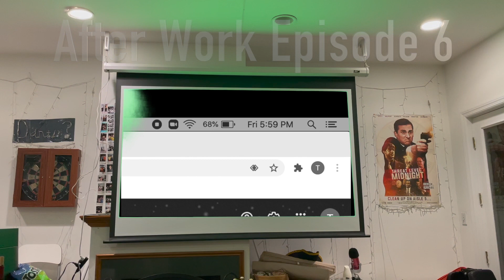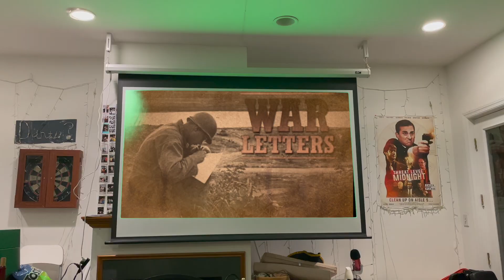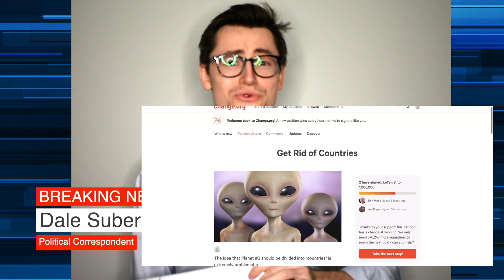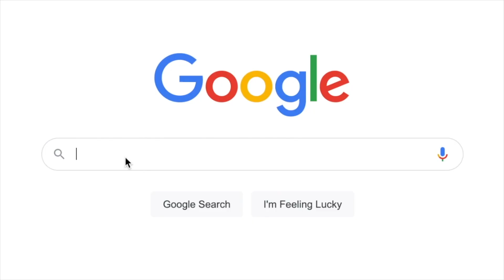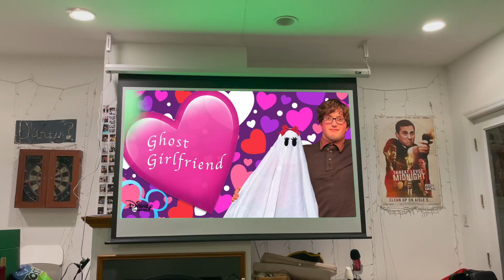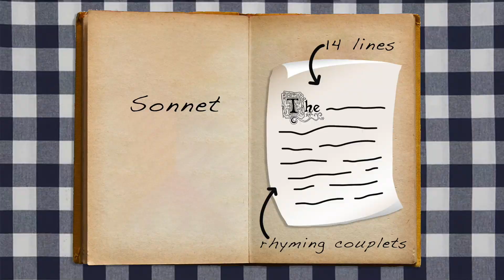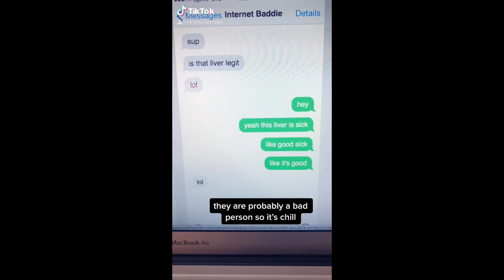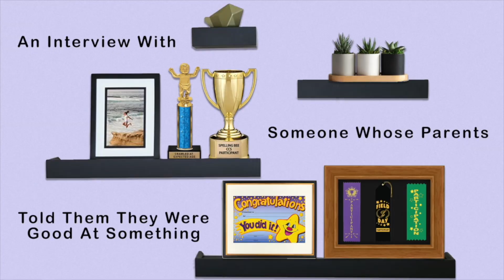EPISODE 6 - Watch TV! With After Work with Tucker Iverson - FULL COMEDY LATE NIGHT SHOW EPISODE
Tucker and Kyle watch TV with the audience of After Work!

They watch a little bit of After Work, but also a Bravo reality show, BBC's Planet Earth, BBC's The Great British Faking Show, YouTube, TikTok, Netflix's Ewe, Disney Channel's Ghost Girlfriend, and many more!

After Work is the only late night comedy show actually written late at night, after the writers finish their "real jobs" for the day.

Created by Tucker Iverson
Head Writer: Kyle Kennedy
Writers: Katie DiFazio, Jack Lawler, Wander Boesjes, Jen Jenks, Laura Gilbert, Carolyn Racine, and Grace Bahler
Contributors: Alice Gherasim, Chris Michaels, Jake Nusbaum, Teddy Corcoran
Art and Set Direction: Kasey Iverson
Graphic Direction: Kellina Doerr
Editor: Tucker Iverson
Kyle's Cameraman and Confidant: Shane Iverson
Jack's Interviewer: Nicole Klein
Audience Members: Michele Iverson, Kasey Iverson, Eddie Chaz, Jen Jenks, Kyle Kennedy, Shane Iverson, Sam Bathmann
Voiceover: Chris Michaels

Thanks to Pete Grosz, Jeff, Benji, Jake Hoyle, Ben Bauer, Sydney, All Dworkins, Kenny, Sarah, Modugnos, Go Dummy Nation, Jordan, Jess, Will, Patrick, Kylie, Kendahl, Tight Principals, HLBH, Miranda, Alice, Mitchell, Ron, Kayla, Beky, Jake, Anthony, Michael Li, Andrew Tartaro, Amir Khan, Caitlin Puckett, Ian, Patrick Keene, Carrie McCrossen, Molly Clark, Nathaly Aucar, HL Heroes, Brielle, Lemon Hands, Friday Beers, Nat Hanson, DripDrop, Salvatore, GoodNeighborStuff, The Indigo Girls, Lonely Island, Bowen Yang, Seth, Amy, Tina, Michael, Colin, Norm, Cecily, Jimmy, Colin, Jane, Chevy, Mike Birbiglia, Connor Flexman, Nat Hanson, Cam Gensch, Meredith Gensch, Jared and McConnell, Amanda Martinez, Sam Yee, Katie P, Tim, Ebba, John Mulaney, Special Agent Decker, Ruth Reichl, Anderson Paak, Dermot Kennedy, Carl Lowengeuth, Grandmaster Hikaru Nakamura, Levy Rozman, Ruben Rabasa, Phillipa Soo, Jeremy Lin, Boston Rob, Dave Chang, Bill Simmons, Coach Ben Wade, anyone that texts me they liked the show, Conan, Jordan Schlansky, and Conner O'Malley.

Late night comedy show, stand up comedy, standup comedy, sketch comedy, shows with hot hosts, are you sure that this host is hot, yes I'm sure, okay I think I disagree with you, he's cute and he's funny, but who cares about humor, I do, okay fine then I guess if that's your thing, it is, okay fine, okay fine indeed, monologue jokes, seth meyers, amber ruffin, larry wilmore, stephen colbert, john oliver, jimmy fallon, jimmy kimmel, trevor noah, conan, conan obrien, yes conan obrien what other conan would i be talking about, i dont know maybe conan the barbarian, why would that make sense, i dont know it was just a thought how come you're always on my case, because i want you to be better okay i care about you and i want the best for you, i know you do but sometimes its too much, ill try and do better okay im sorry, thats okay, samantha bee, humor, comedy, jokes, standup comedy 2020, comedy 2020, who would even search comedy 2020 theres like no comedy in 2020, saturday night live is happening in 2020, weekend update is the best part of it, this show is kind of like weekend update so people should watch this show, hey thats a great point, yeah i know sometimes i can have good points, okay i know i think you usually say great things, then why did you specifically need to call it out, jesus christ i was giving you a compliment cant i just give you a compliment without it meaning anything, well not when you use that tone, what tone, can we just get back to listing keywords, do these keywords even do anything, i dont know, snl, saturday night live, colin jost, michael che, mtv's next, tucker iverson, lets wrap this up okay im getting tired, i know your eyes are closing, i love you, i love you too, goodnight, night night, wait shoot i just remembered, what, we forgot james corden, who cares about james corden, good point, goodnight, night night, bisous